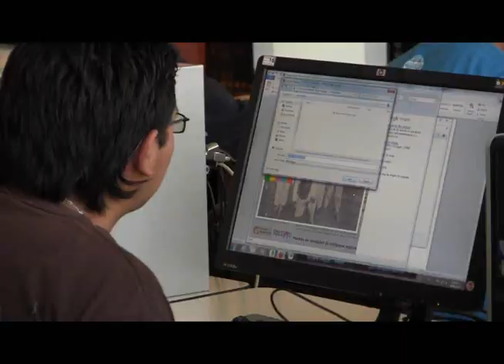UDLAP Informa: Programa de Liderazgo para Jóvenes Indígenas UDLAP 2012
Con el diseño de 27 proyectos de desarrollo comunitario relacionados con temas de agronegocios,  asistencia técnica y capacitación, artesanías, comunicación, energías alternativas, salud, académicos y turísticos, se llevó a cabo la clausura del Programa de Liderazgo para Jóvenes Indígenas UDLAP 2012, organizado en su segunda emisión por la Universidad de las Américas Puebla y que beneficiará a diferentes Estados de la República Mexicana.